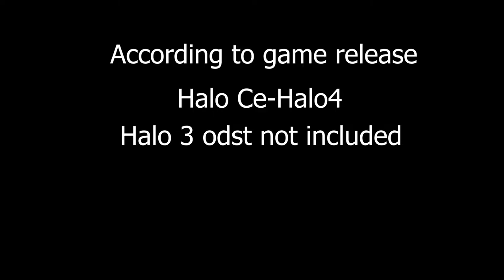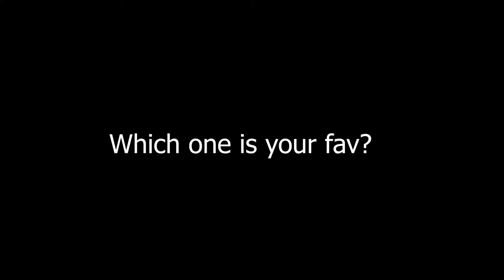Evolution of Halo warthog turret sound.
Halo CE-Halo2-Halo3-Halo CE anniversary-Halo4-Halo2 anniversary

Halo 3 odst, Halo wars, Halo5, Halo wars 2, Halo spartan strike/assaults not included